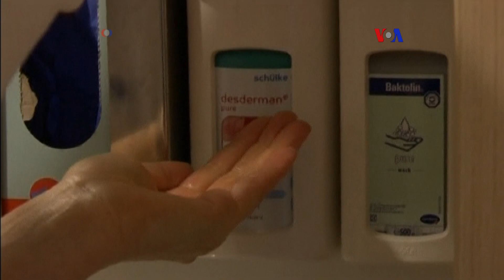Alarmante el futuro mundo postantibiótico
Las estadísticas en Estados Unidos son bastante inquietantes: cada año, dos millones de personas contraen infecciones bacterianas difíciles o imposibles de tratar con antibióticos. 23 mil de esas personas mueren. Médicos reunidos en Berlín advierten que la situación va a empeorar.
Publicado originalmente